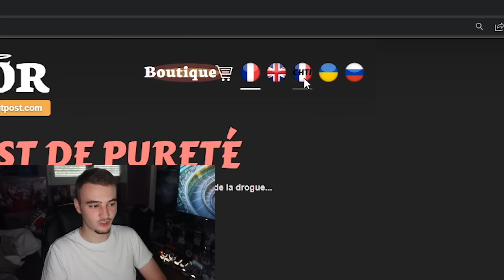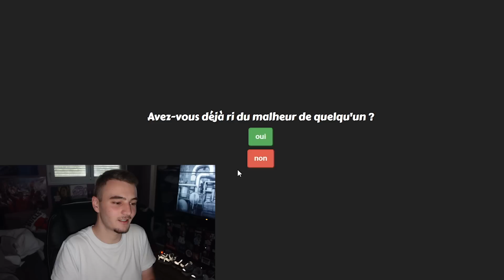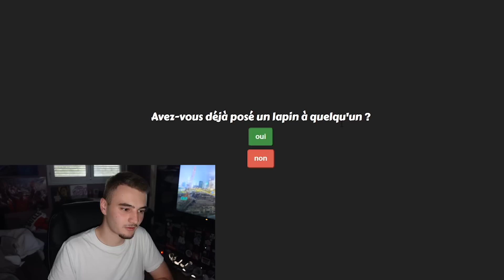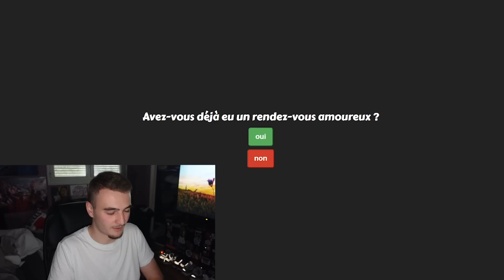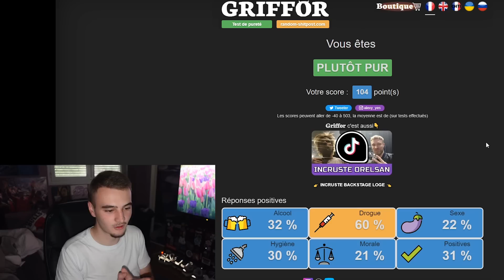Vous ne m'avez jamais connu comme ça...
Yo les gars, aujourd'hui on test ma purété grâce au fameux test de pureté et vous allez en apprendre sur moi!

Contenu réservé à un public majeur et averti.
Cette chaîne youtube n'a pas pour but d'encourager à la consommation de stupéfiants.